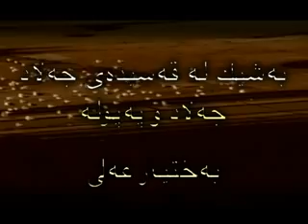هۆنراوەی بەختیار عەلی (قەسیدەی جەلاد و پەپولە)....baxtyar ali